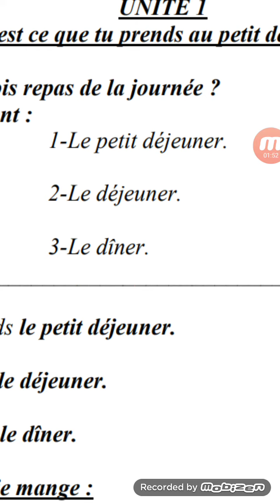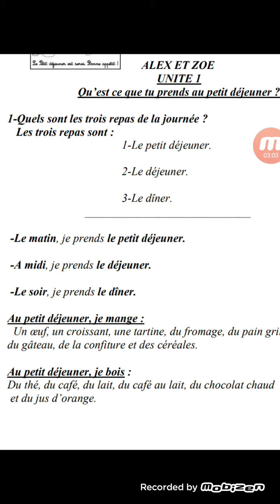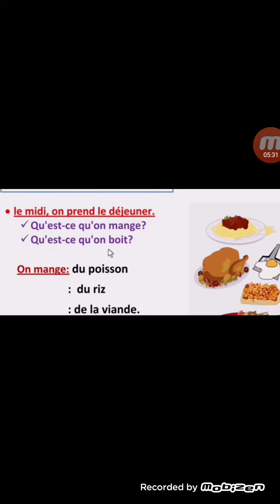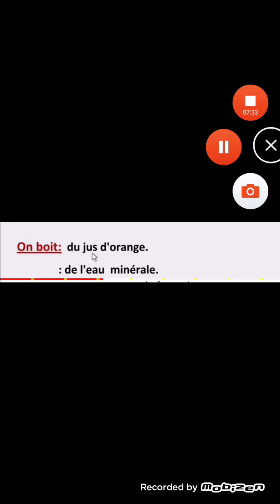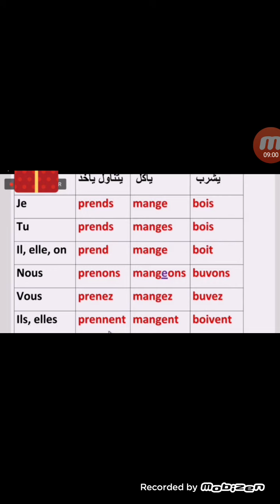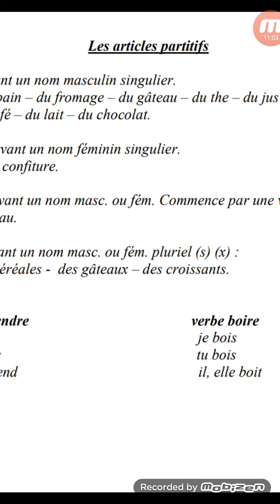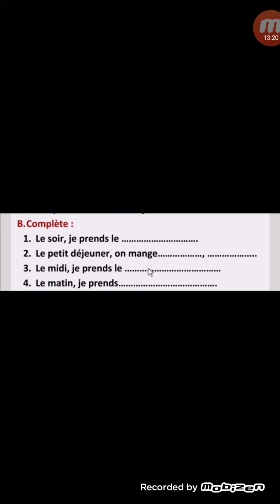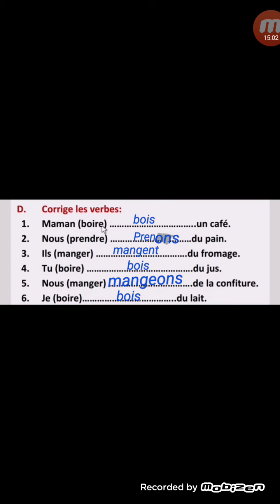Alex et zoé 2 ... unité1